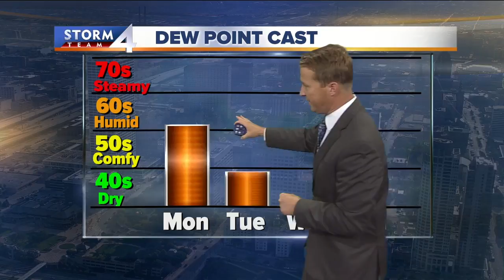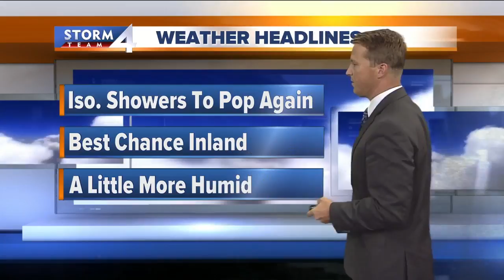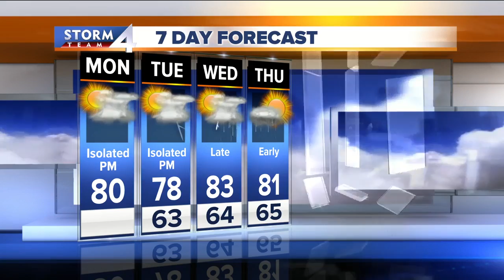Brian Niznansky's Storm Team 4cast at noon